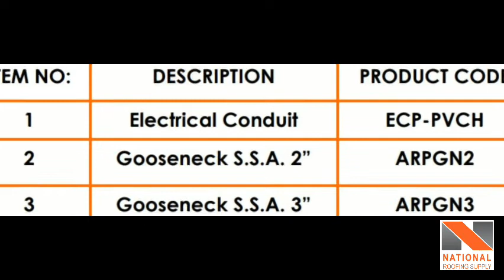Roof Electrical Conduit Penetration Flashing